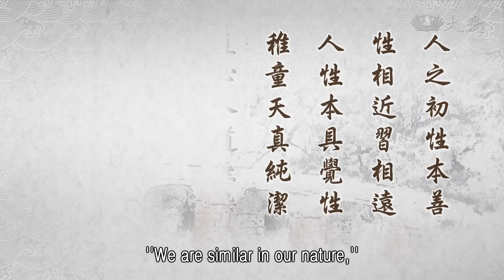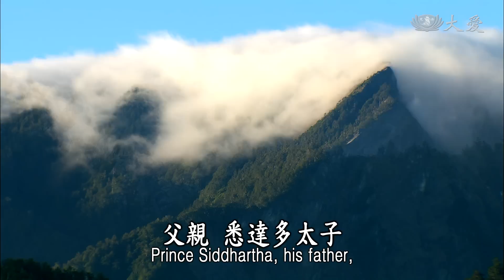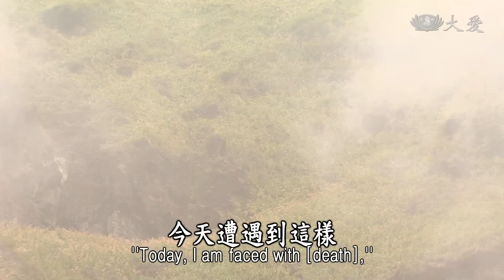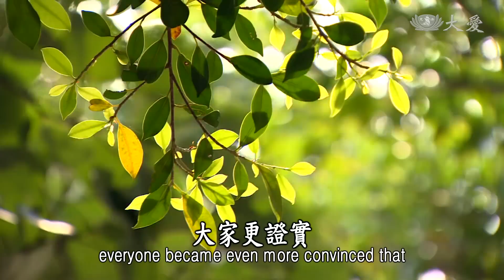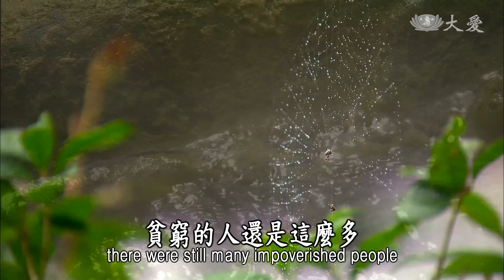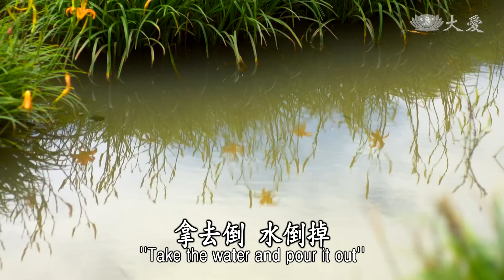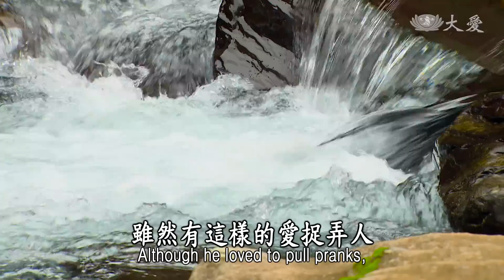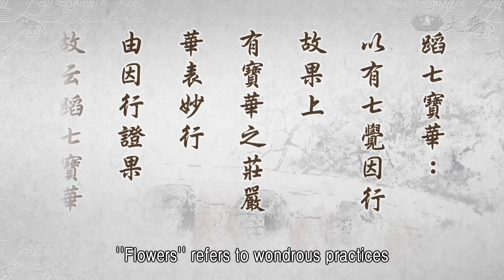【靜思妙蓮華】法華經授學無學人記品 - 廣修七善 蹈七寶華 - 20220627 第1184集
⊙人之初，性本善，性相近，習相遠。人性本具覺性，稚童天真純潔；直心入道無染，圓鏡境智明淨；自性清淨隨順，理諦法性覺慧。

用心啊！人生「人之初，性本善」，我們人人本具清淨佛性，與佛的智慧也是相近，只是我們已經，煩惱無明一直熏習、熏習，愈來我們的清淨本性與，這無明、煩惱污垢將它覆蓋了，這是習氣，與我們的本性慢慢隔離，隔離了我們的真如本性。

真如本性放在哪裡？遍虛空法界，無不都是真如本性，卻是我們就無法去體會到，無法體會到的原因，就是因為我們的煩惱、習氣，將我們隔礙了，所以讓我們一直在這個，煩惱、無明生活中，苦不堪啊！所以說「人之初，性本善」，這儒教就已經這樣跟我們說了。

佛法講性，也是性與佛相近，只是我們就是這樣，這樣一直與無明、習氣，一直滾在一起，所以無明覆蓋了，真可惜！離多遠啊？實在是不遠，日常生活中，無處不是真理，無時不在這個真如性中，卻是我們偏偏就是無明將我們覆蓋，習氣作弄我們，所以讓我們隨著習氣牽著走，這我們要用心去體會啊。

人性本具的覺性，就如稚童天真純潔，很幼稚的孩子，年紀小小的，他的本性就是這麼的清淨，還未與這世間人事物發生關係。就是出生下來，父母就是這樣撫養我們，隨著日子的生活這樣在過，人生世事好像和孩子都無關，所以這些孩子，不論生在貧困的家庭，或者是富有的家庭，幼小的孩子，對他都沒有關係，反正認定的是這對父母。

這在年紀很小的時候的心，就都沒有受外面境界污染到，所以天真、純潔。但是，我們慢慢長大了，慢慢時日與人事，就這樣混合起來，時間，自然的法則讓我們長大了，慢慢地，不知覺中，人情世事就開始接近來了。就知道，懂得去分別。

「別人的家庭環境怎麼會那麼好，別人的生活怎麼那麼富裕，而我的環境。」「別人父母這麼有名、有地位，我的父母怎麼會這樣，就要做苦工、受苦勞，讓人看不起。」自己的心，有的孩子就會知道父母辛苦，自己要用功一點，要好好地長大，分擔父母的苦勞。這就是懂事，這個本性還在，而且沒有受很多煩惱將他污染了。

若是有的分別，「別人的父母是這樣，有權、有利、有名，進出能讓人家這麼看重，我的父母與人家比較起來，我很沒面子。」開始就有這種分別心，這就是無明煩惱，開始一直一直覆蓋過來了，孩子開始不學好了，就是要去闖出了一片天，一念偏差，步步走錯路了。

這就是人生這個習氣，「習相遠」，本來的性是這麼的簡單、清淨，時間成長我們，卻是這個人間成長的過程，就受到人事物的欲念將他誘引，這種煩惱這樣產生起來，這習愈來愈重，愈來愈與清淨天真本性，就愈拉愈長了，懵懂、無明愈是覆蓋，這就是人生啊！

就如羅睺羅，生在皇宮，父親悉達多太子，早就出家去了，羅睺羅名稱解釋叫做覆障，兩層的障礙，一項是障礙母親，一項是自己自障礙。在母親肚子裡六年的時間，耶輸陀羅因為太子離開皇宮的六年後才生孩子，所以引起了皇宮很大的波動，大家對耶輸陀羅的貞節，就是起了很大的議論。所以有一段一直討論之後，就是要將耶輸陀羅處於死刑。

所以〈戒定真香〉裡面，耶輸免難，火焰化紅蓮，這一段，這是解釋就是處死的方法，就是用乾柴烈火，挖一個坑，乾柴烈火，要讓她跳入火坑，乾柴烈火中。耶輸陀羅雖然是很怕，但是無奈，叫喚天地不應啊！明明是這樣清淨貞潔，就是無奈懷孕六年，有口難言，如何辯論都沒辦法。所以只是在那個地方向天說：「我是保持著這麼純真貞節，今天遭遇到這樣，這也是很無奈。」孩子抱在手上，這就是一個命，所以希望能夠天地之間為她作證，她是貞節的，只是期待能天地為她作證，是貞節。

在這當中，要跳下去的時候，那個火坑突然間火熄了，就淨水浮出了蓮花，很大的蓮花托住了耶輸陀羅與羅睺羅的身體，大家看了，不可思議，為什麼有這樣的現象啊？大家認為這是證明，耶輸羅陀是貞節的，這孩子是王族的血統。所以大家如獲珍寶，趕緊將孩子抱起來，證實了耶輸陀羅是清白，這樣讓她過了這關，險要的關。因為這樣，羅睺羅在皇宮裡，大家疼惜，大家愛護。

佛陀成道六年後，由淨飯王要求悉達多太子，成佛之後，也應該回來度化國人，佛陀應邀了，所以弟子先來向淨飯王解釋，成佛後的佛陀，是天下眾生(的)，不屬於皇宮，不屬於家庭，是天下眾生的慈父。向淨飯王解釋，成佛之後那分的超越，超越俗情，是已經天下大愛，眾生的導師了。

淨飯王了解了，也是用恭敬的心，佛陀將要入城，還在很遠的路程，淨飯王就帶著大臣出城，在那個地方等待、等待。遠遠看到了，僧團一千多人，是多麼莊嚴，這樣已經接近王城來了。淨飯王看到這一團，這麼莊嚴的僧團慢慢到達了，淨飯王也慢慢向前走，雙方面慢慢前進。

一直看到佛陀，看到僧團，淨飯王的心愈是恭敬，已經忘記了一切，忘記了將接近的佛陀，是他的兒子，已經忘記了，只是內心充滿了，那分恭敬、尊重，由不得自己就這樣頂禮佛足。國王頂禮，大臣也一起頂禮，如律如儀，這來接世尊，是世間人人所尊重的佛陀，就這樣接入皇宮。開始，百官大臣、王親國戚全都來聽法了。

在這當中，一段很長的時間。當然，耶輸陀羅看到大家那麼歡喜，她的心情卻是完全不同啊！非常的複雜，凡夫心、世俗情啊。所以她遲遲就是不要與大家同時出去見佛。不過，也很期待，期待能夠太子，她的內心還是，佛陀還是太子，十幾年前的太子，所以一直期待，彼此之間這分情還在。用什麼方法？羅睺羅，將羅睺羅，年紀還小，就這樣將他穿得很可愛，很可愛，就把這個孩子叫出來，「來，你的父親，就是在這群人裡面，去看，看你的父親！」也沒有跟他說，哪一位是他的父親。

但是天性至親，從來不曾見過，他的親生父親是誰，僅僅看到的是一大群的比丘，羅睺羅出來的時候，大家都是屏住氣息，看看羅睺羅到底是不是認得，他的父親是哪一位呢？這麼天真幼小的孩子，他就這樣一直走、走，走到佛的面前，在那個地方，好像很親，投入他的懷抱裡去。佛陀教他說：「要頂禮、要禮拜。」孩子就開始乖乖，又離開了佛陀的懷抱裡，大人就教他：「就是要這樣禮拜。」就是這樣頂禮。

這也是人之常情，也是血統至親，就是這樣，大家更證實羅睺羅就是悉達多太子的血統，所以大家已經圓滿了，雖然在那火焰化紅蓮，但是這時佛陀回來皇宮，更是疑，小點的疑也全都打開了。佛陀開始皇宮說法，一段時間，佛陀想：這些僧團都住在皇宮裡，每天的生活，所住的，住宿與飲食，全都是這麼富有，這樣不行啊！修行者應該要回歸修行的團體，要回歸修行的境界。

有一回說法結束了，走出來，離開王宮，羅睺羅也同樣跟出來，在佛陀的身邊，一直就是纏著佛，不要離開，向著佛陀這麼說：「佛陀呀！我什麼時候，才能常常跟在你的身邊呢？我很喜歡在你的身邊生活。」佛陀看到羅睺羅這樣說，就微笑對著羅睺羅說：「很快，有一天我會將你，帶在我的身邊來。」

從這一天開始，佛陀就這麼想，應該要來說服淨飯王，因為孩子還小，淨飯王也已經有年齡了，萬一淨飯王過世了之後，其實這個國家，這麼小的孩子，要如何來面對接政呢？這對一個國家不是好的現象。所以世尊，佛陀，果然向著淨飯王，向他說出了他的心意，希望淨飯王能看開世俗一切的情，能放下這個名稱上的，名利、地位，希望淨飯王能接受佛法，脫離這個世俗的一切。

淨飯王也了解了，年齡也這麼大了，固然皇孫，就是羅睺羅，年紀還小，將來接政的問題，是沒有什麼辦法來統理國家，也罷了，只要孩子歡喜，不為仁王，也可以為法王啊！出家能夠受佛教化，將來可以救度眾生，總是比為一個國家，為民眾謀福利也不一定，因為，人間四姓階級的問題，久久就是無法能解決的問題，貧窮的人還是這麼多，小小的一個王城國家，卻是很多繁雜，應該讓他去出家，得真理、聞佛法，這才是真正的愛，愛在幼小孫子的身上。

看到自己的兒子，已經是這麼的成就了，為天地間的大覺者，是世間人人所尊重，這已經見證了，沒有什麼好執著，一個小小的城市，這樣來，可以比擬的，所以他願意，隨他的意。佛陀只要淨飯王同意，沒有傷到淨飯王的心，看到淨飯王心開意解了，佛法已經透入了淨飯王的心，沒有俗情的牽掛，佛陀也很歡喜。

所以，就叫著舍利弗、目犍連，來，羅睺羅交給你們兩個人，目犍連要為羅睺羅教授，舍利弗為羅睺羅的師父。所以兩個人來指導這幼小的孩子。這就是沙彌，最初的第一位，就是羅睺羅。羅睺羅出家了，但是，小沙彌在比丘群中，雖然是很可愛，但是很調皮，這種又調皮又是可愛，僧團人人也是很寵他。

他是佛陀的兒子，是國王的孫子，也是在王族中來出家的人，所看他長大的親人，所以大家很疼他，因為這樣，所以很調皮，養成了愛捉弄人。有時候，人家若要來見佛，明明佛就在裡面，就在外面向人說：「佛陀不在哦，佛陀行腳出去在外哦。」讓人很遠的地方來，這樣失望回去了。明明佛陀就不在，他就出去外面，就說：「佛陀在精舍裡面哦，可以見到佛是福啊！」

大家就要來見佛，一場空啊！常常這樣在捉弄人。這個消息，佛陀知道了。有一天，佛陀從外面回來，看到羅睺羅，就很嚴肅，都不和羅睺羅說話，也就是這樣很嚴肅。進到裡面坐下來，儘管羅睺羅來到佛陀的面前，向佛陀頂禮，向佛陀問安，佛陀都是嚴肅不回應他。他看到佛陀這麼嚴肅，好像自己也很惶恐。

這當中，應該是洗腳的時間到了，羅睺羅就趕緊去將盆舀水來，自己就這樣在佛陀的面前，蹲下身來，將佛的腳捧到水桶裡，很溫馴地為佛陀洗腳。洗好腳了，擦乾，水要捧去倒掉時，佛陀就開口說：「羅睺羅，洗完腳後的這盆水，你可以喝啊！」羅睺羅抬頭看佛，「不可能啊！佛陀，您的腳剛才從外面回來，是這麼髒，用水洗過了，腳是乾淨，但是水是髒的，我要怎麼喝啊？」

「是啊，羅睺羅，你現在的內心，和這盆水一樣的骯髒。水本來是清淨的，但是因為腳骯髒，洗過腳，水就是骯髒的。跟你一樣，原來你是在王宮，你是年幼，你天真無邪，你的心很清淨，來出家了，但是你在僧團中，過了一段時間，不但你的心沒有好好淨化下來，你卻是污染了你的心。

你這樣對人，這種說謊話、打妄語，我不在，你說我在；我在，你說我不在，這種打妄語，捉弄人，這讓大家，現在你說的話，誰願意相信你呢？你想要出家，你想要學法，將來你也應該去說法的人，你現在說話沒人要相信你，你和這桶水一樣，你失去了做人的本性，失去了你的人格。」

羅睺羅說：「我知道了。」佛陀就說：「拿去倒，水倒掉。」但是佛陀就說：「羅睺羅，這個桶子拿去裝飯。」羅睺羅又想：「不對啊，佛陀，飯是在缽裡面，桶子是已經洗過腳，水是髒的，桶子也是髒的，怎麼現在叫我裝飯來吃呢？」「對啊，羅睺羅，你現在的心，同樣與這個桶子一樣，已經是污染了，你沒有想要完全將它洗清淨，你已經污染過，這個桶子不能裝飯，就如你污染過的心，你若沒有經過一番清洗，你這個心還是習氣還在。」羅睺羅又更懺悔了，頭這樣低下來，不敢抬頭看佛。

佛陀就桶子用力踢過去，羅睺羅嚇到了，看到那只桶子在那裡轉啊轉啊，轉就倒扣下去。佛陀就說：「羅睺羅，這個桶子現在已經倒扣下去了，你還能上面再裝水嗎？」「佛陀啊，這個桶子要再裝水，要反過來才能裝水。」佛陀說：「對啊，這個桶子既然是這樣，不能裝水，也不能裝飯，也已經骯髒了，這個桶子現在有什麼用呢？」羅睺羅就說：「是啊，這個桶子，這個這麼粗糙便宜的東西，沒有用，就將它丟掉吧！」

佛陀就說：「就是像你！已經沒有用了，人家就要將它丟掉，就像你這樣，不懂得要懺悔，就是沒有用。沒有用，就要將它丟掉了，跟你現在，大家唾棄你，一來，你自己污染你的心，已經是無可作用了，人家不會相信你了，你還不懂得要懺悔，這樣更沒有用了。你認為這是很粗糙便宜，對啊，你就是已經變成，一點價值都沒有的人了，你這輩子就等於是廢棄了。」很嚴厲地向羅睺羅這樣的教誡。